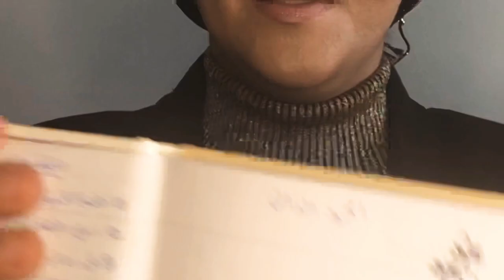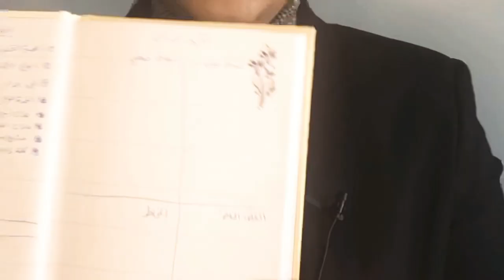احتفلوا معايا بالعام الجديد على طريقة